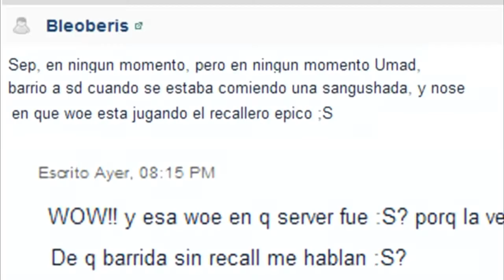Aetherblades Ragnarok Salty WoE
War of Emperium
Most deadly group of video games
Salty forums